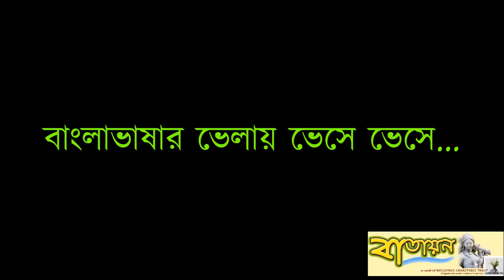Bangla Vasar Velay Song Nilim Gongopadhyay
Now we present Bangla Vasar Velay Song Nilim Gongopadhyay. Also you may search Bangla Vasar Velay, Nilim Gongopadhyay, Batayan, bangla song, bangla gaan.

0116
Present by Batayan, The unit under WILLFORCE CHARITABLE TRUST (registered under Indian Trust act.) is a non-profit organisation, mainly worked in cultural field as well as different social issues.